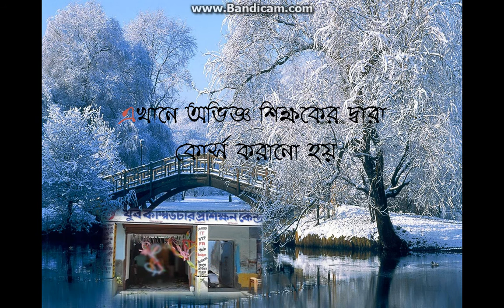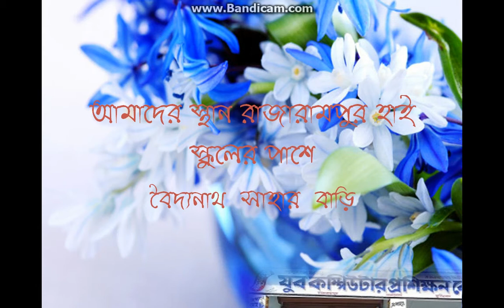RAJARAMPUR YOUTH COMPUTER TRAINING CENTRE SLIDE SHOW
created by the students of Rajarampur youth computer training centre.